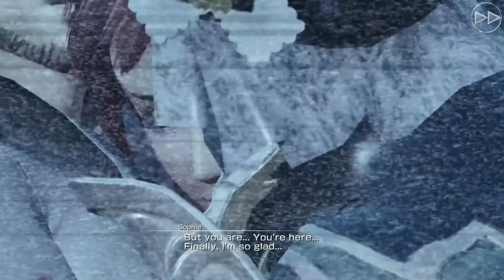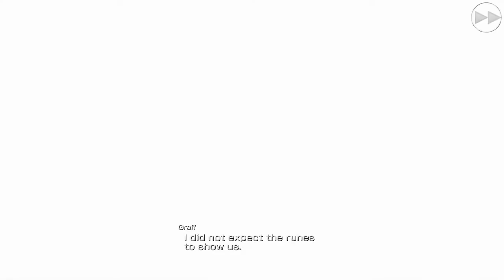MobiusFF - Limited-Time Event: Moonlit Masquerade (Full Cutscenes)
Beckoned by an invitation, you arrive at a most mysterious place...

Limited-time event Moonlit Masquerade is about to begin!

Amazing event with great rewards! The ending got me hard xD

I hope they do more events that revolve around a job series 😆